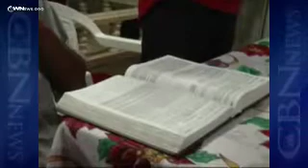The Church in Chiapas - CBN.com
Evangelicals in Chiapas, Mexico are persecuted perhaps more harshly than any believers in Latin America, yet they keep their eyes on the prize of global evangelism... The Christian Broadcasting Network CBN